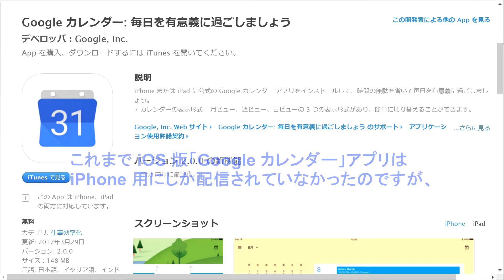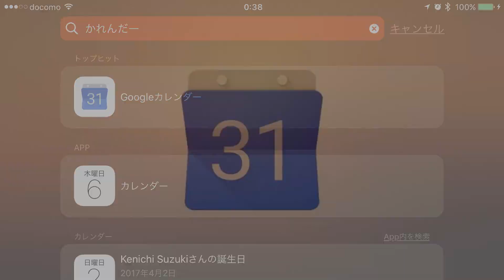iPad 用の「Google カレンダー」アプリがついにリリースされました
【今回の内容】
今回は、iPad 用に最適化されたアプリがリリースされた「Google カレンダー」について解説しています。